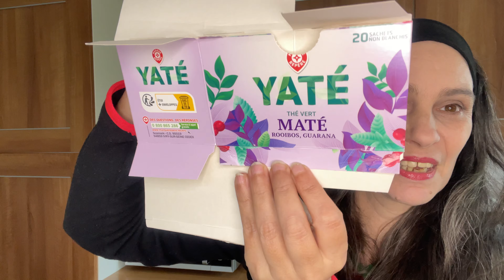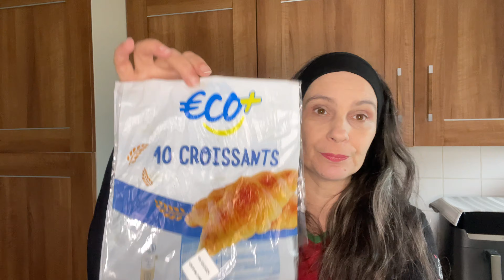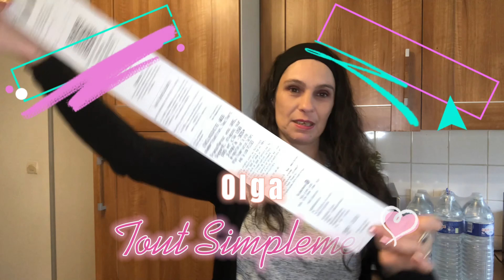✨PRODUITS FINIS ✨(9) 🧐Je rachète ou PAS? 🤔(Divers)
✨PRODUITS FINIS ✨(8) 🧐Je rachète ou PAS? 🤔(Divers)

Coucou les amis , aujourd'hui je vous donne mon avis sur les produits alimentaires eco+ et de marque  .💖

Si le cœur vous en dit, laissez un petit commentaire ne serait-ce pour faire un petit coucou, c’est gratuit  et ça me  motive à continuer !  💖